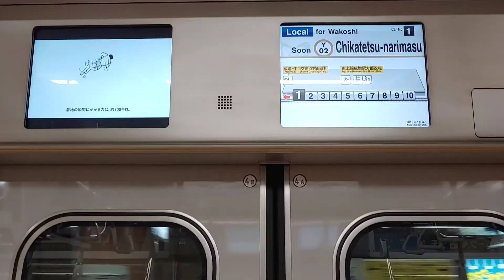Take a Walk With Me - Hewadai to Narimasu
A beautiful day and a walk thru the small town of Heiwadai, followed by a ride on the metro.